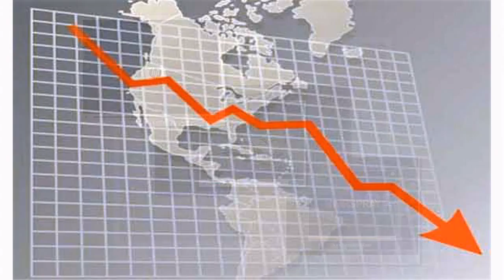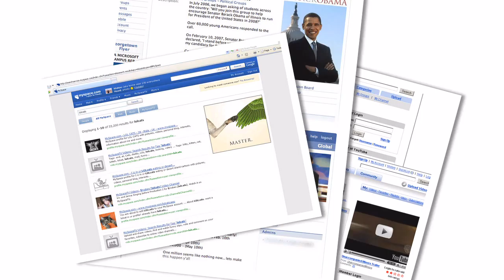Video Advertising starting from $199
Start increasing your sales by using Video Marketing and increase your traffic. We also specialize in website Creations from $199 and up. We also do business cards post cards banners and much more. SPECIAL 1 year Local ad link advertising will recieve a free  30 Second Video Ad.